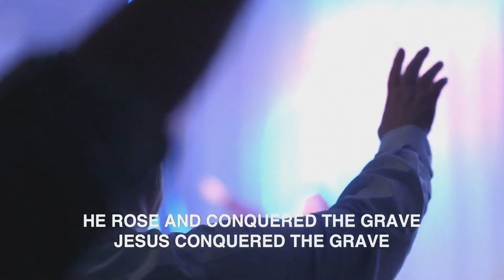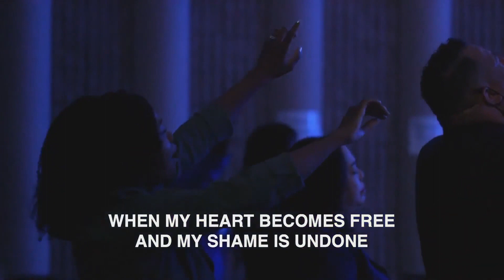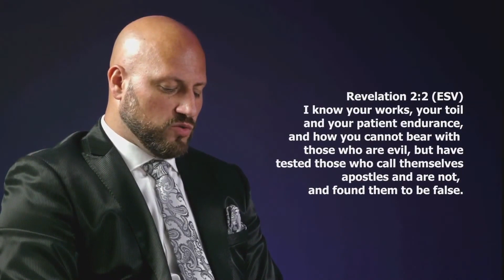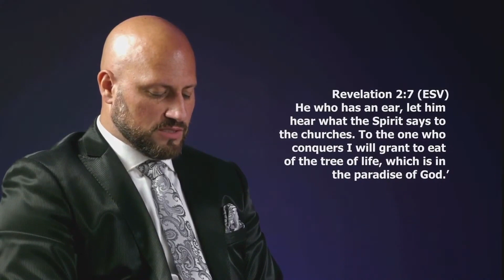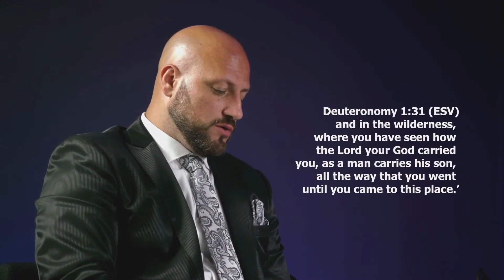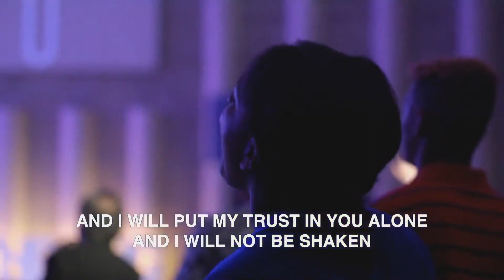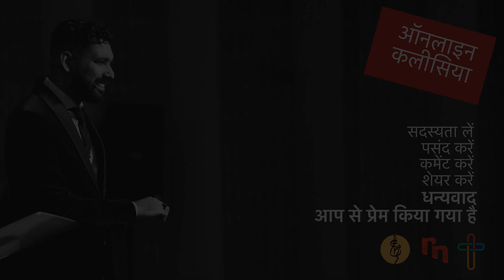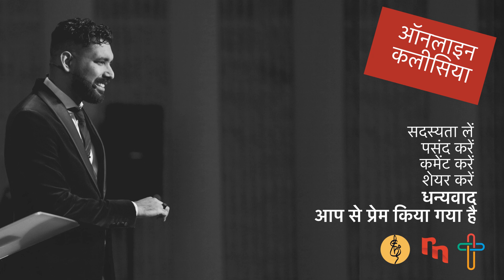[Hindi] The Toil and Its Reward | Shyju Mathew